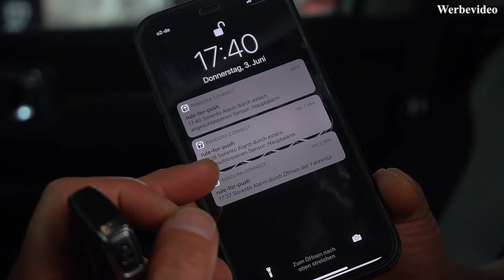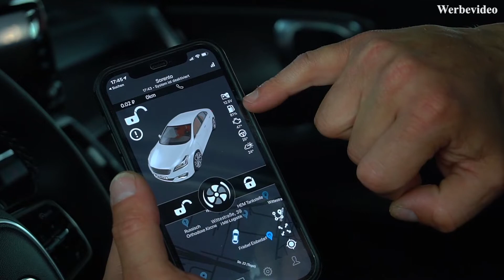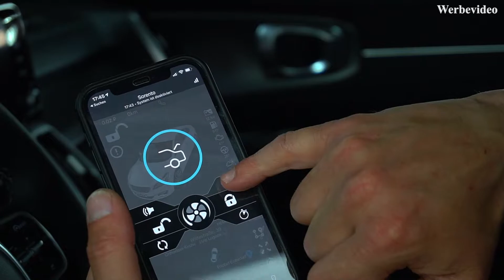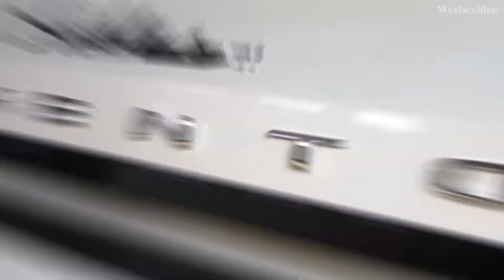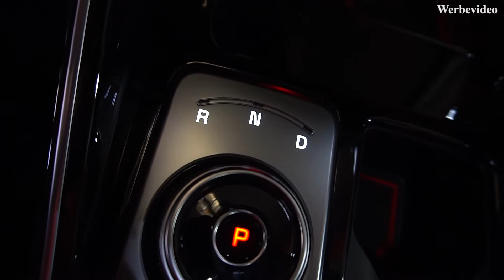Alarmanlage Kia Sorento - Pandora Smart Pro V3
Alarmanlage in unserem Kia Sorento.
Die Pandora Smart Pro V3...

All das und vieles mehr in unserem aktuellen Video...

Die wichtigsten Features zusammengefasst:

Das Alarmsystem überzeugt durch:
- die interne GPS Ortung
- Anruf im Alarmfall
- div. interne Sensorik
- Keylessabsicherung
- Fernstartoption
- App-Steuerung

Bei allen Fragen steht Ihnen das Team der SFC - Solution for Cars gerne telefonisch oder persönlich zur Verfügung.